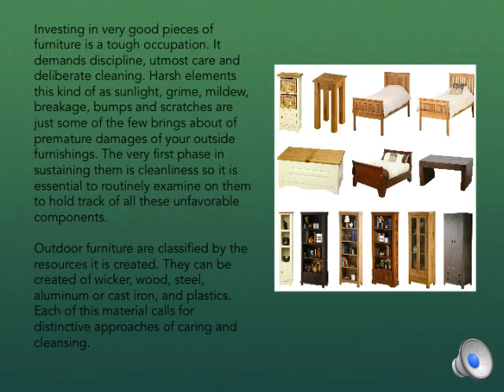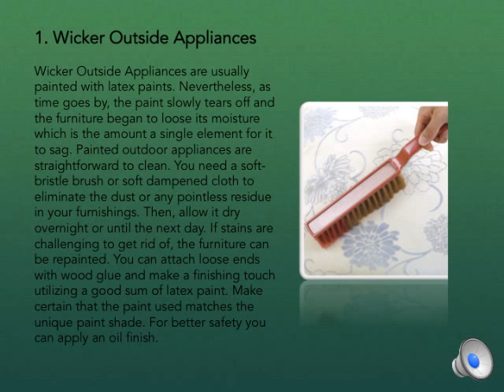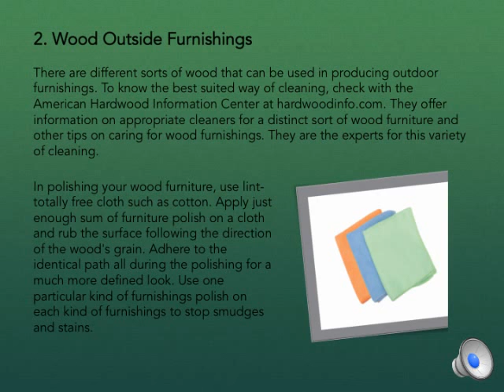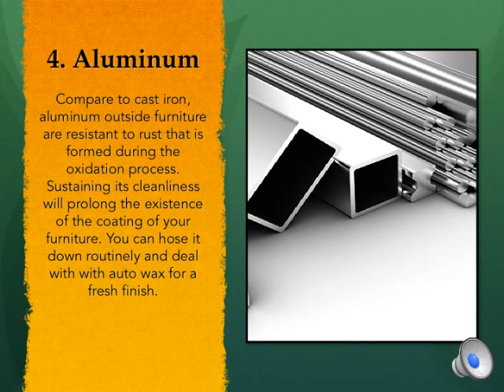How to Keep Your Outdoor Furniture Clean